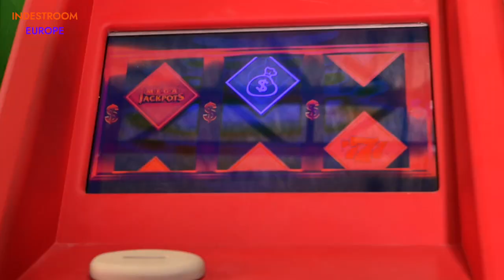Casino-style customized project overview.